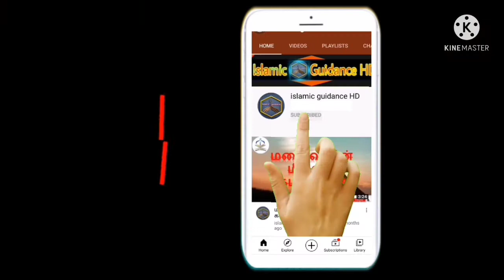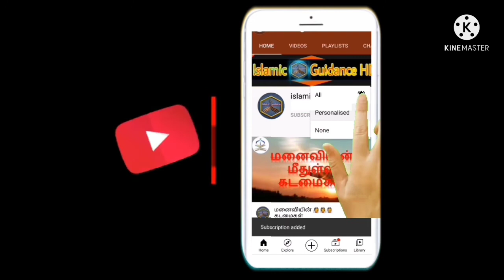👳⭐Sharaf⭐👳is Recitation Aayathul Kursi and surathul kafiroon/Quran kids/boy memorized quran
👳Sharaf 👳 is⭐⭐ Recitation Aayathul Kursi at the age of 09 years . please keep Sharaf in your Dua  to become Hafiz of the Holy quran🕋🕋🤲🤲🤲🤲🕋🕋

TAGS : AAYATHUL KURSI / SURATHUL KAFIROON/QURAN KIDS/READ QURAN /THE HOLY QURAN/BEAUTIFUL VOICE/QURAN FOR KIDS/QURAN RECITATION for Kids/QURAN QIRATH/Quran TILAWAT/BEAUTIFUL RECITATION/Quran FOR BABIES/